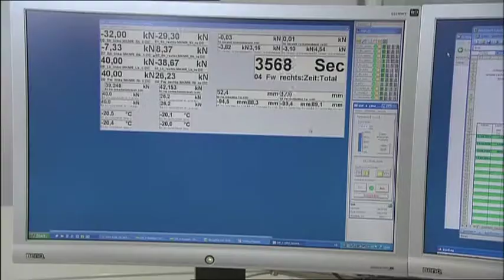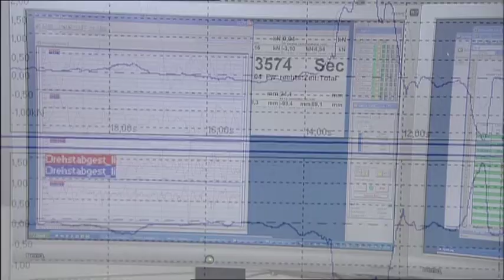Mercedes-Benz M-Class World Premiere - Technics Footage: Road Simulation Test Rig